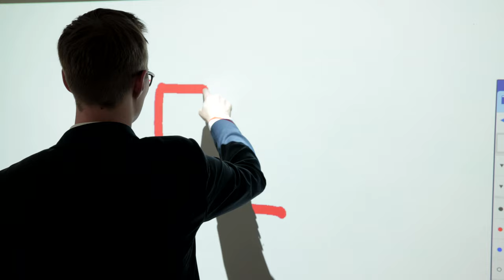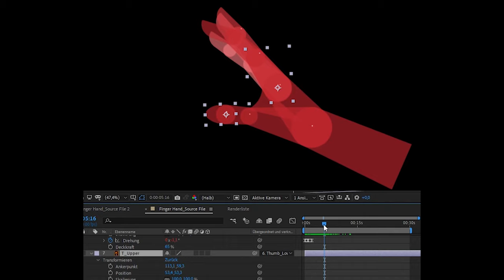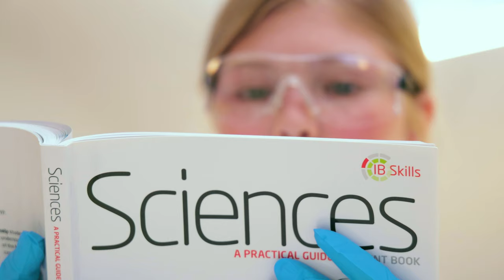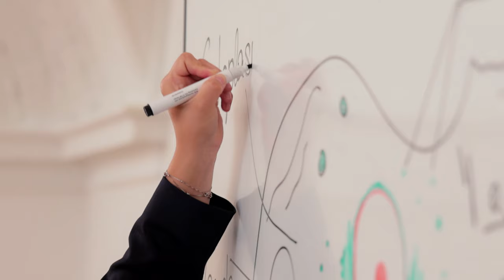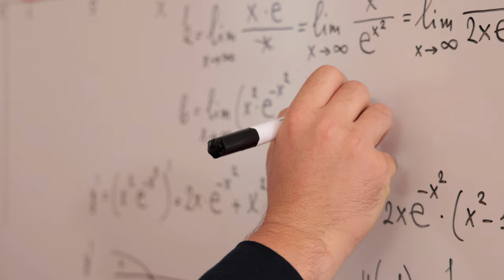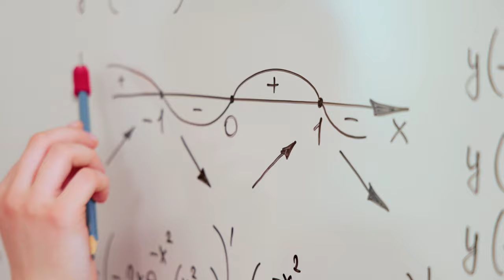Schloss Krumbach International School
Alexandra, 12

Like a family:

A boarding school sounds like studying all the time, but to me it is about being with my friends all the time. Naturally, academically we are extremely engaged, yet there is no loneliness of doing your homework all by yourself. It’s like a family, always having someone by your side. We truly build lifelong friendships.

Michaela Maschek
"Being part of the IB world means that our students will receive a renowned academic international program that will open the doors to Universities all over the world! By delivering these high standards, we will give our children the future they deserve!"

Eigen, 13

"Schools are about people, lots of students and crowded rooms and corridors. In a castle, however, there’s so much space that I can escape the peers and have some me-time whenever socialization becomes tiring. One can go to the nature, into their room, or just roam around the castle exploring it. As a bit of  introvert, I really value this opportunity of  privacy".

Alaistar  Brown

"Being greeted with these surroundings everyday changes your outlook on life. It would do at any age, but when you are young it makes such an incredible impact, in lots of ways.
Students of Schloss Krumbach international School are focused on fundamental knowledge. They learn not only the foundations of their disciplines, but also discuss the contentious issues of the topic, as well as its applicability in the wider world".

Vadim, 15

"I am fascinated by how our school is a fusion of history and innovation. We live in a castle, study art and do ballet. And we also work on digital design solutions, write codes and use cutting-edge equipment. This is so unexpected and so, so fun".

Alessandra

Close to Vienna
"I have never been to a boarding school before and to be honest never considered it to be anything exciting. More like a prison with rigid teacher, like they show it in the movies.
But our school is cool.
There’s always so much going on - the discussion club, evening walks down and up the hill, performance activities. And then we get to travel to Vienna. I have had fears but I don’t feel locked up or isolated at all. I feel challenged into self-discovery".

Vladimir Volozhanin
«Studying history and social sciences gives students much more, than just subject knowledge: they develop critical thinking, learn how to analyze and interpret large amounts of information and most importantly they realize and experience, what it means to be a responsible citizen of the open and global society.

In the lessons students interact with each other and participate in discussions, but not at the expense of content comprehension. This sets a balance between lecture and game allows to achieve the highest efficiency».

David Wenidoppler
"Digital Design in Krumbach School is the place where the creative and the technical meet.
Today, digital skill sets are like a third language everyone should learn to be prepared for the modern world".

Natalie Cantini
"Our English programme is designed for every students needs. All pupils arrive with a rich  cultural and linguistic heritage and leave the school with absolute confidence in English".

Teresa Schnabl
"Our school helps our students to develop individually and to grow personally while working collaboratively on their educational goals".

Anna Grabner
"Why are drama lessons incredibly important to our students?
Acting improves students' presentation skills, makes them more confident in front of an audience and helps them to become convincing speakers".